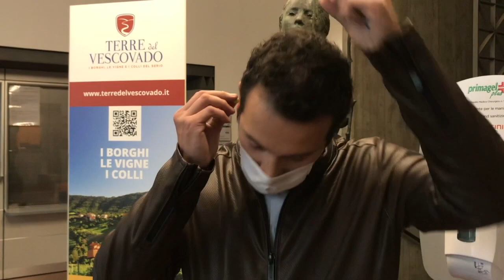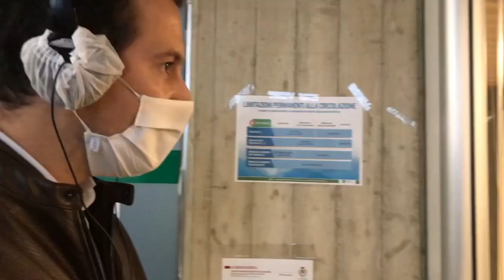UN GIORNO DA PERSONA SORDA ... alla guida!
COVID-19 E SORDITA'

Abbiamo chiesto a Paolo di indossare le nostre cuffie speciali.

Scopriamo com'e' andata le sua giornata da persona sorda.

"Un giorno da persona sorda" e' un progetto di Elisa Paganelli.

credits:
starring: Paolo Colonna, Marcella Gallina, Elisa Paganelli
riprese, montaggio: Elisa Paganelli

styling e outfit: GogolBoutique Bergamo

si ringraziano :
Arch. Paolo Colonna, responsabile protezione civile di Scanzorosciate
Vigilessa Marcella Gallina, corpo Polizia Locale di Scanzorosciate

un ringraziamento speciale ad Ilaria Galbusera per il supporto e le idee, ed a Giuliano Bellini e Lara Pelliccioli ) per il supporto tecnico.